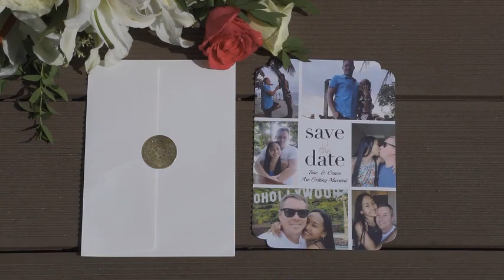Prenup and Wedding Highlights Videos( Filipina-American)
Philippines